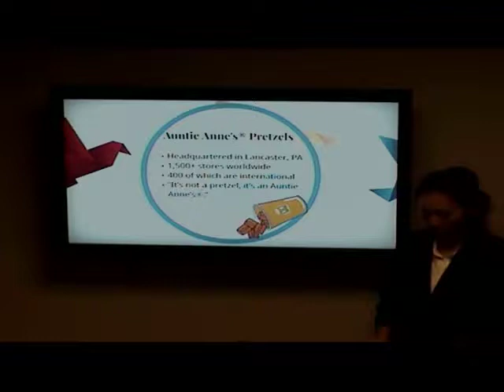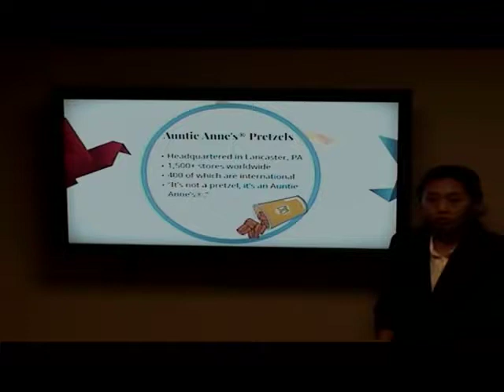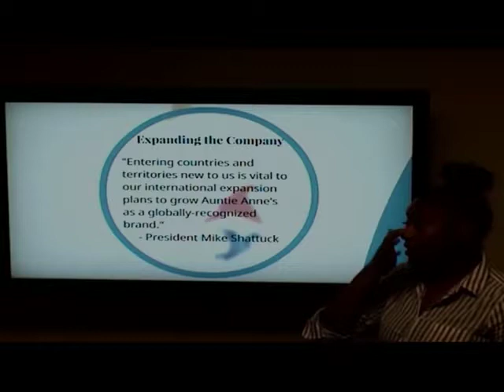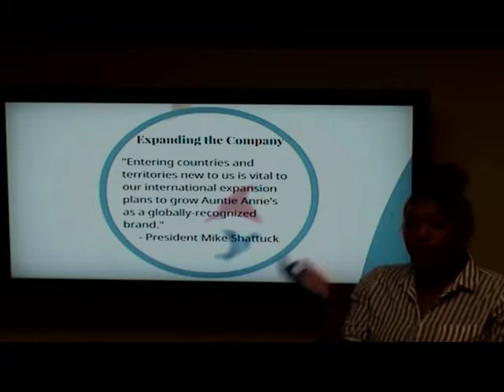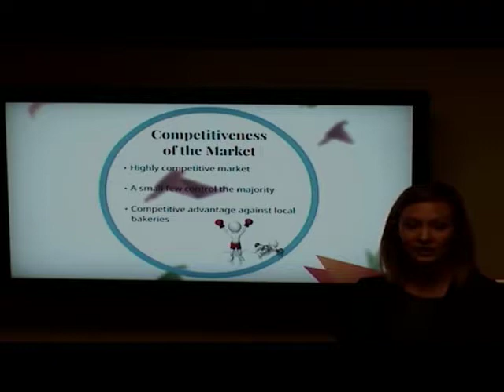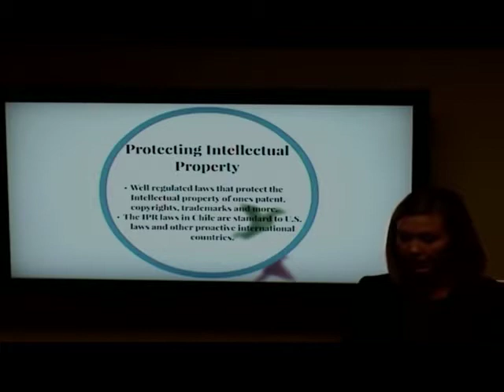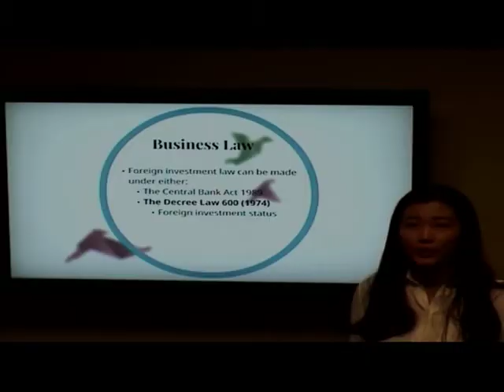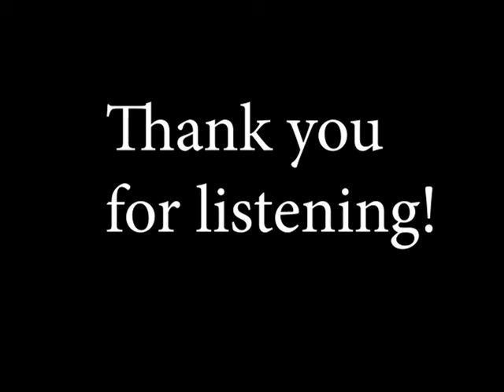Auntie Anne's Pretzel Presentation Group 2 International Business